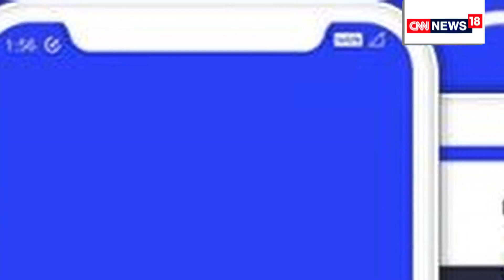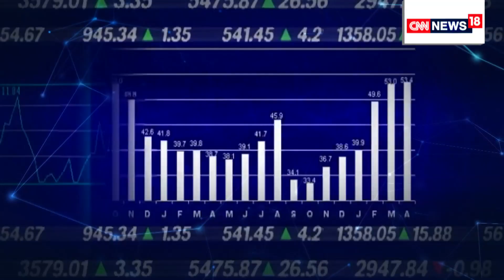Bits to Billions: Meet Founders Of CoinSwitch, App Enabling Millions Of Indians To Invest In Crypto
Bits to Billions: CoinSwitch, which helps retail investors invest in cryptocurrencies via an app, was founded in 2017 by Ashish Singhal, Govind Soni and Vimal Sagar Tiwari as a global aggregator of cryptocurrency exchanges. Today, CoinSwitch lets users invest in dozens of other currencies. It became a unicorn in October last year when it raised over $260 million led by new investors Coinbase Ventures and top Silicon Valley fund Andreessen Horowitz.While Cryptocurrency has had a tumultuous time in India because of uncertainty over regulation, it is gaining increasing traction as an investment avenue.Coinswitch's registered user base is 18 million, making it one of the largest crypto platforms in the country.The founders of Coinswitch spoke to Moneycontrol's Chandra R Srikanth about their journey, the early days, the volatility of crypto and their plans to become a full-fledged wealth tech platform.